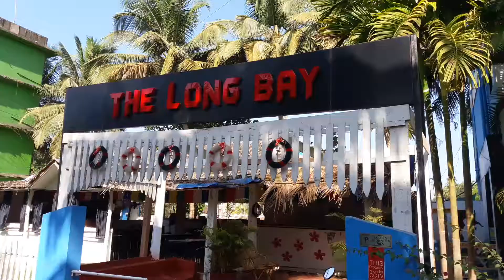Индия ГОА, прилетели, Морджим, заселение в отель, серия 1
Всем привет, это мое первое видео.
Начну с влога как мы полетели в путешествие на ГОА. Пляж Морджим утром с собаками и людьми, занимающимися йогой. Пляжные кафе, называемые шейками. Заселение в отель и первые впечатления по приезду на ГОА.